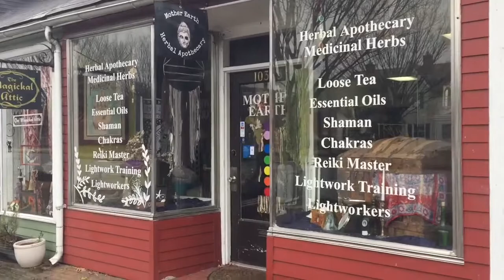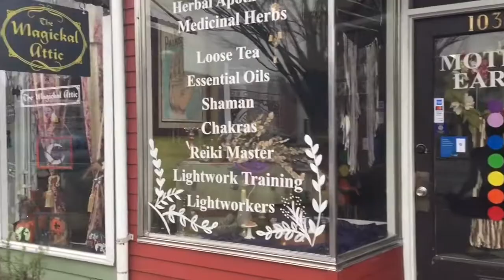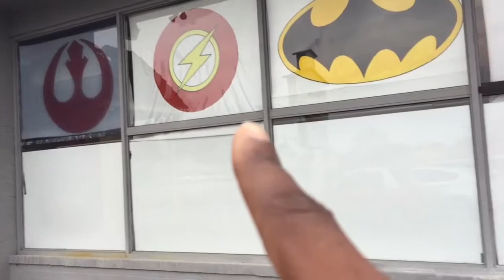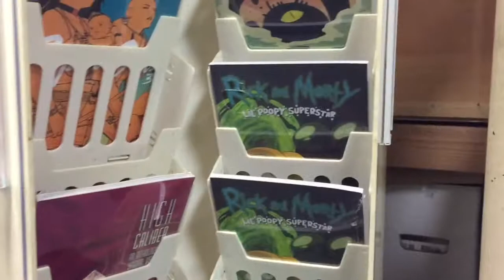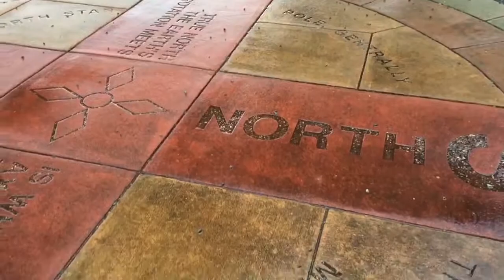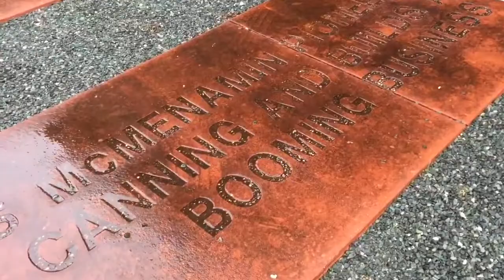Vlog #4: Rain and Comics | Camii's Vlogs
Vlog #4: Rain and Comics | Rainy days require a different approach to traditional lollygagging sooooooooo I had to get creative. Watch and let me know if I did this rainy day vlog any justice!

Links:
Sadly, the Fujifilm Instax Mini 8 (Ice Blue) has been discontinued by the manufacturer, but FEAR NOT! There is a Fujifilm Instax Mini 9. If you click on the link below you will be transported to a magical dimension that sells them and all accessories related to the Fujifilm Instax Mini 9!
Fujifilm Instax Mini 9 Ice Blue
Fujifilm Instax Mini  3 Twin Packs (60 sheets)
All Things Fujifilm Instax Mini 9
All Things Kitty